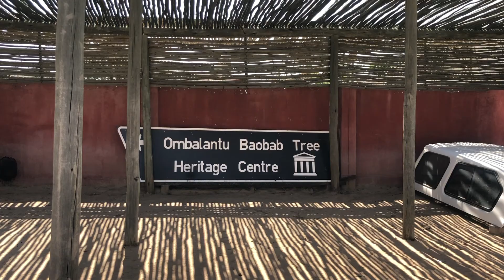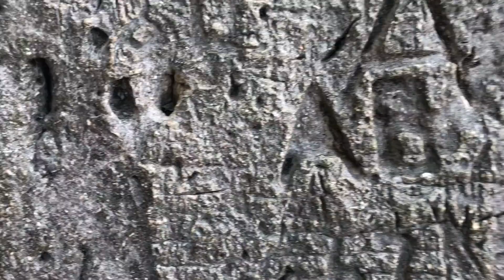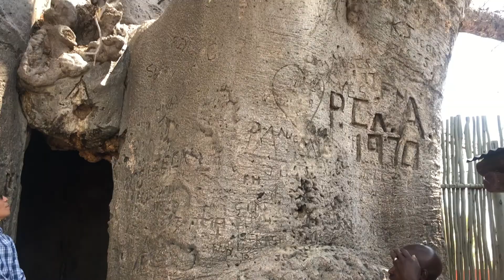si Pohon Raksasa Baobab yang usianya hampir 800 tahuuunnn 😱😱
video ini diambil dari Agustus 2019 saat gw dinas ke utaranya Namibia...
disela2 dinas kami menyempatkan mampir kesalah satu tujuan wisata sejarah Namibia yaitu Ombalantu Baobab Tree Heritage Centre yang berlokasi di Outapi, Main Road 123 from Tsandi.

note:
saya WNI yang mencoba peruntungannya di benua hitam Afrika, lebih tepatnya tinggal di Namibia di kota Windhoek. Seorang karyawan yang juga Ibu rumah tangga...(namun belum dikaruniai anak, doakan yaaaa semoga bisa punya anak...) melalui youtube ini gw dan suami mau share kehidupan di Afrika yang dimata orang Indonesia menakutkan. semoga bisa jadi referensi buat kalian yg menonton 🙏🏻🙏🏻